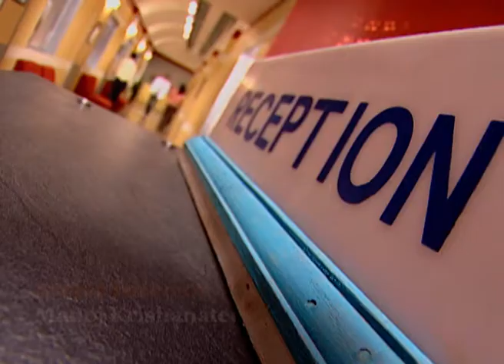Mamta - Full Ep - 376 - Akashay, Mamta, Sidharth, Akshat, Simran, Vasundhara - Zee TV